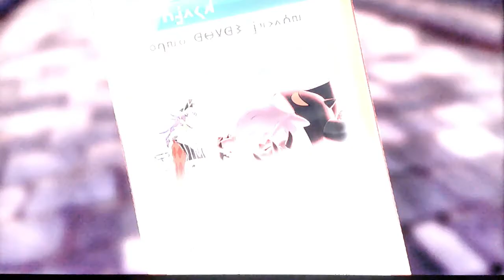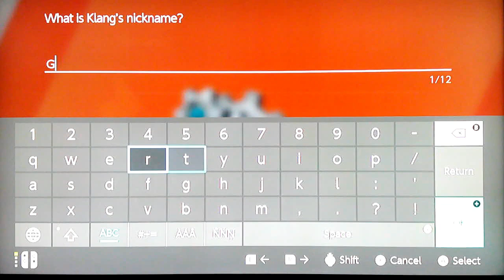POKEMON SWORD NUZLOCKE PART 15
This POKEMON Sword Nuzlocke that i am doing for you all is basically until
the new POKEMON games Scarlet and Violet come out. i will continue to give you all gameplay of it through out the week just keep an eye out them videos be sure to subscribe and ding the bell so you dont miss any content i upload

Basic rules
The Nuzlocke Challenge has only two rules that must be followed:

The player may only catch the first wild Pokémon encountered in each area, and none else. If the first wild Pokémon encountered faints or flees, tPeyton Thomashere are no second chances.
If the first encounter in the area is a Double Battle, the player is free to choose which of the two wild Pokémon they would like to catch but may only catch one of them.
Any Pokémon that faints is considered dead and must be released.